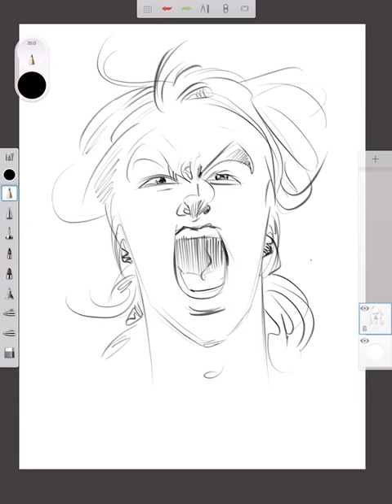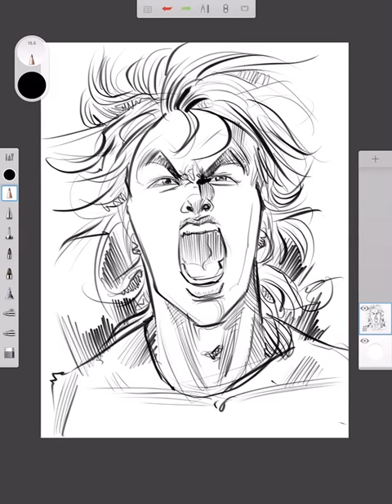Sketch on Sketchbook Pro iPad Pro - testing Quicktime movie record